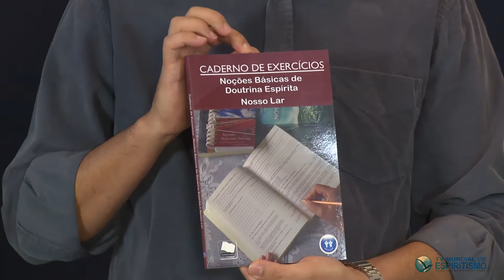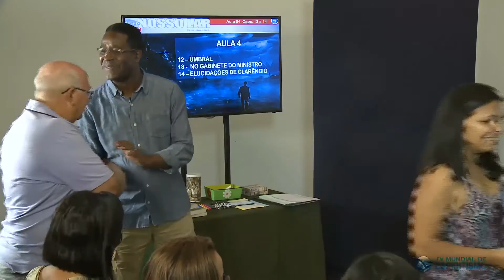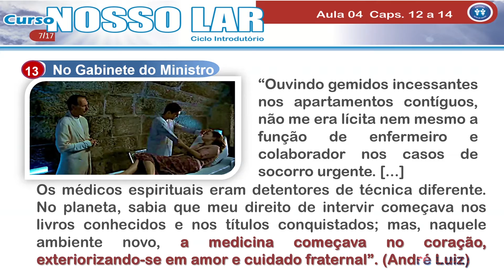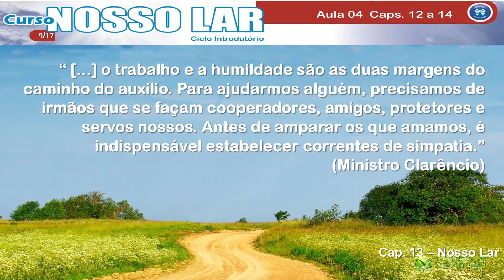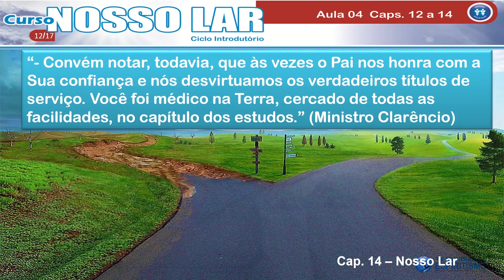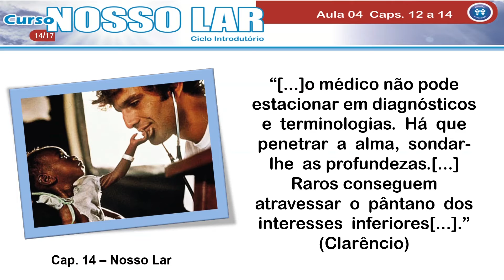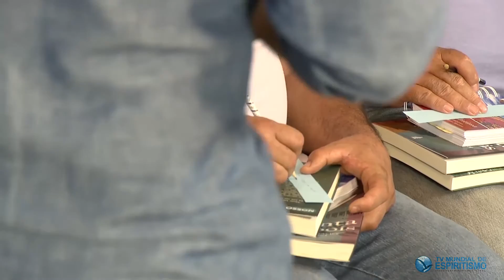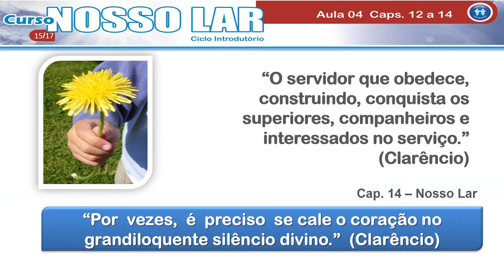Nosso Lar: Aula 04 – Capítulos 12 a 14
Curso sistematizado sobre o livro “Nosso lar” de autoria espiritual de André Luiz e psicografado por Francisco Cândido Xavier.